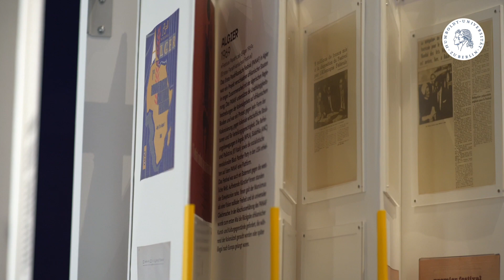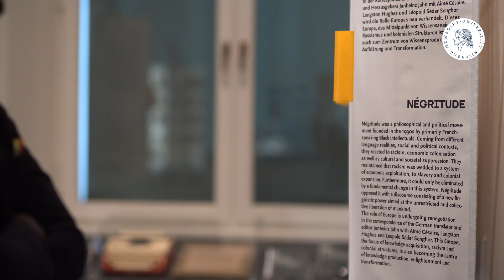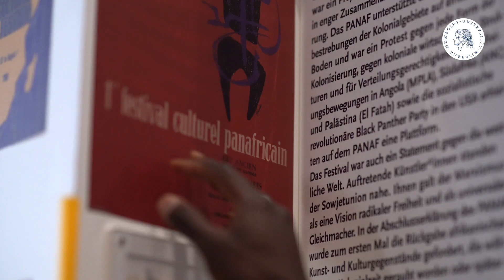Einblicke ins Humboldt Labor: Ibou Diop – das Janheinz Jahn-Archiv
Die Eröffnungsausstellung im Humboldt Labor im Humboldt Forum zeigt auch ausgewählte Materialien aus dem Nachlassarchiv des Publizisten und Übersetzers Janheinz Jahn.
Dr. Ibou Diop, Kurator der Ausstellung, stellt diesen Teil der Ausstellung "Nach der Natur" vor.
Das Janheinz Jahn-Archiv ist im Institut für Asien- und Afrikawissenschaften der Humboldt-Universität zu Berlin fachlich angesiedelt ist und befindet sich in der Universitätsbibliothek. Briefe von Léopold Sédar Senghor, Langston Hughes und Aimé Césaire bieten Einblicke in das Denken und Schaffen Schwarzer Schriftsteller in den 1950er-60er Jahren, ergänzt durch Bild- und Hörmaterialien zu wichtigen Kulturfestivals dieser Epoche der geistigen und formalen Dekolonisierung.